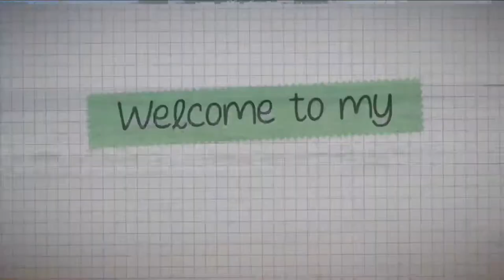Beach Walking at Crystal Cove State Beach | Laguna Beach, CA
Here's a snippet of what to expect in Crystal Cove State Beach in Laguna Beach, California. In this video we show the view and trails.